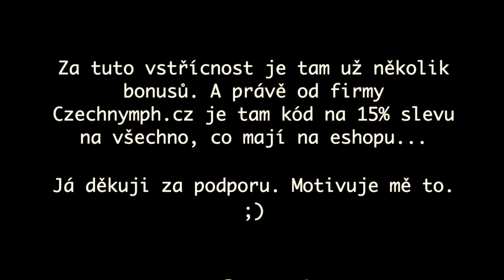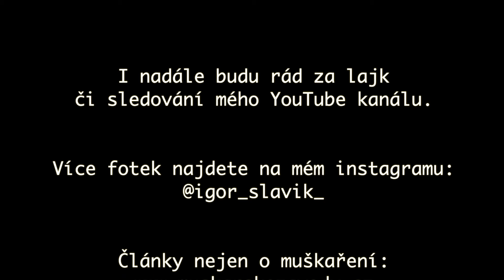Naviják #82 & CzechNymph.cz - základní muškařské techniky - 1. díl - Nymfa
Firma CzechNymph mě oslovila, abych pro ně natočil speciální edici Navijáku. Je to taková lehce edukativní. S kamarádem, špičkovým závodním muškařem Vojtou Ungrem postupně probereme základní muškařské techniky. A třeba se pak dostaneme i k jiným tématům.

Pickey transformovalo v FORENDORS
Pro stávající Podporovatele a Mecenáše není žádná změna.

Od 3. sezóny podcastu Naviják bude část zpoplatněna. Polovina epizody bude zdarma. Druhá za předplatné. Nastavil jsem dvě hladiny předplatného:
Podporovatel - 123,- Kč (tzn. 30-40,- Kč za jednu epizodu)Mecenáš - 234,- Kč (tzn. 60-80,- Kč za epizodu)
Nebo můžete koupit předplatné kamarádovi, manželovi, tatínkovi jako dárek. To je nápad, co? ;)
Výhodou pickey.cz je, že umožňuje samostatně zakoupit i jednotlivou epizodu (za 75,- Kč) bez nutnosti mít měsíční předplatné.
Zde je odkaz - ⁠⁠⁠⁠⁠⁠⁠⁠⁠⁠⁠⁠⁠⁠⁠⁠⁠⁠⁠KLIK⁠⁠⁠⁠⁠⁠⁠⁠⁠⁠⁠⁠⁠⁠⁠⁠⁠.⁠⁠
Díky za podporu.
Odkazy
Další moje fotografie můžete vidět na instagramu ⁠⁠⁠⁠⁠⁠⁠⁠⁠⁠⁠⁠⁠⁠⁠⁠⁠⁠⁠@igor_slavik_⁠⁠⁠⁠⁠⁠⁠⁠⁠⁠⁠⁠⁠⁠⁠⁠⁠⁠⁠.
Sledování mého youtube kanálu je nejlepším oceněním mé práce - ⁠⁠⁠⁠⁠⁠⁠⁠⁠⁠⁠⁠⁠⁠⁠⁠⁠⁠⁠ZDE⁠⁠⁠⁠⁠⁠⁠⁠⁠⁠⁠⁠⁠⁠⁠⁠⁠⁠⁠.
Mějte se fajn.
Sledování mého kanálu na YouTube
Proč je to pro mě důležité?
Vysvětlení: Jakmile máte 1000 sledujících a 4000 hodin odsledovaných, začíná vám YT platit. Aktuálně by to bylo asi kolem 500-700,- Kč měsíčně.Je to jednoduché, pokud máte účet u googlu nebo na youtube, tak stačí jen při otevření mého kanálu odkliknout tlačítko - ODEBÍRAT.
Magické hranice bylo dosaženo - 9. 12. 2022.
Díky moc. Ale pokračujeme dál... ;)